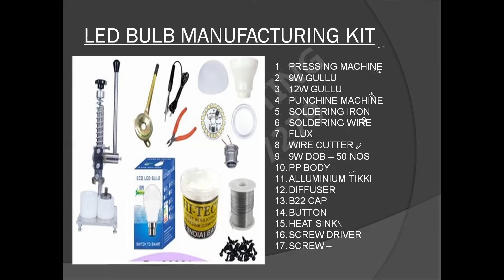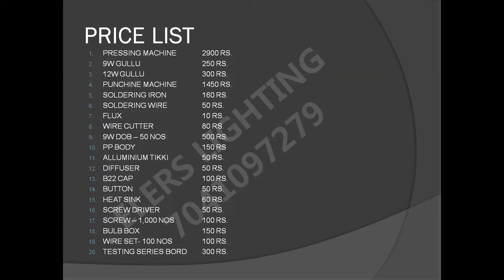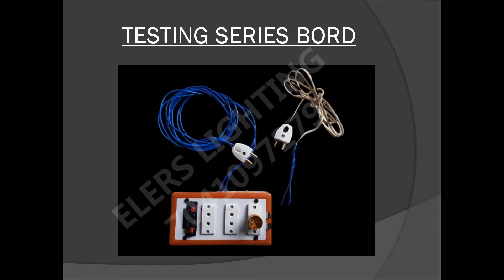LED BULB BUSINESS IN GUJARAT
ADDRESS
ELERS LIGHTING
C45, MAHAVIR NAGAR
NEAR GERATPUR RAILWAY STATION
AHMEDABAD- 382435